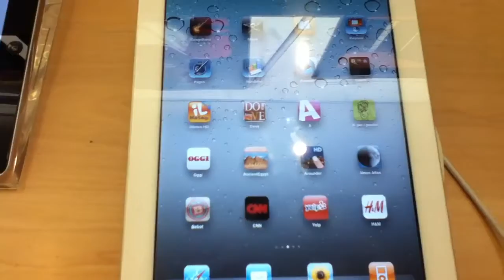iPad 2 hands on!!!